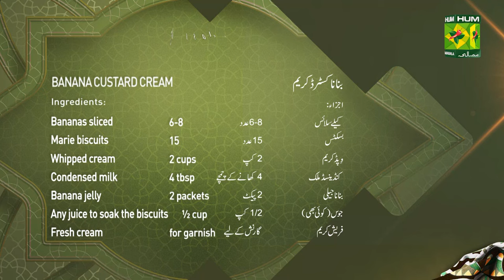Banana Custard Cream Recipe By Chef Shireen Anwar | Eid Special Quick Custard Recipe | MasalaTv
BANANA CUSTARD CREAM
Bananas sliced 6-8
biscuits 15
Whipped cream 2 cups
Condensed milk 4 tbsp
Banana jelly 2 packets
Any juice to soak the biscuits ½ cup
Fresh cream for garnish

METHOD :
Beat cream with condensed milk. Add 1 packet of banana jelly crystals till thickens, keep aside. Arrange the cookies in a Pyrex dish, soak them with juice, add sliced bananas on top of the cookies, and spread the jelly and cream mixture on top of it. Refrigerate for 1 hour. Dissolve the remaining 1 packet of jelly in 1 cup of water, and pour this jelly mixture on top of the cream. Let it set for a few hours. Decorate with fresh cream swirls, and banana slices, and cut diagonally.

Masala TV Recipes | Masala Recipe | Hum Masala TV | Hum Masala | Masala TV | Desi Food | Pakistan Food | How to make Banana Custard Cream Recipe  | Homemade Banana Custard Cream Recipe